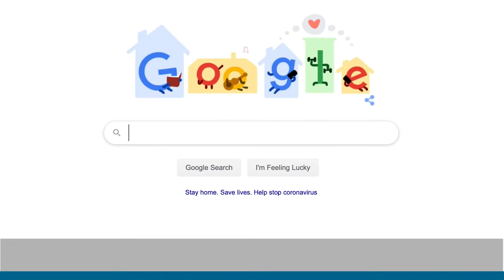SBRT & HDR Brachytherapy Explained | Jeffrey Demanes, MD & Mark Moyad, MD, PCRI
Public health expert, Mark Moyad, MD, MPH, asks radiation oncologist, Jeffrey Demanes, MD, about who is an ideal candidate for SBRT (stereotactic body radiation therapy) and HDR brachytherapy.